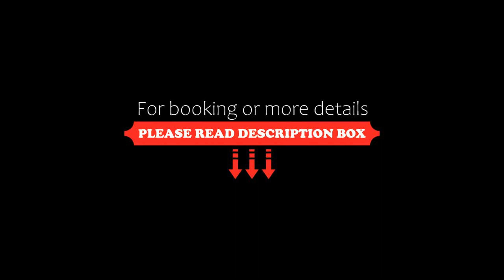Hanting Hotel Nanchong Railway Station, Nanchong, China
About Property:
2.5 km from Nanchong, Hanting Hotel Nanchong Railway Station is situated in Nanchong and features air-conditioned rooms. The property is around 6.9 km from Gaoping, 11 km from Nanchong Gaoping Airport and 15 km from Xixing. The property is 25 km from Panlongchang and 27 km from Tongxing.
All rooms at the hotel are fitted with a seating area. At Hanting Hotel Nanchong Railway Station the rooms are fitted with a desk, a flat-screen TV and a private bathroom.
The reception at the accom...
Property Type: Hotel
Address: Floor 1-7, Building 3, No. 78, Tiechang Road, 637002 Nanchong, China
Searching For
1. Hanting Hotel Nanchong Railway Station - Nanchong - China
2. Hanting Hotel Nanchong Railway Station - Nanchong - China Address
3. Hanting Hotel Nanchong Railway Station - Nanchong - China Rooms
4. Hanting Hotel Nanchong Railway Station - Nanchong - China Amenities
5. Hanting Hotel Nanchong Railway Station - Nanchong - China Offers and Deals
Audio Credit:
Track Title: Reasons To Hope
Artist: Reed Mathis